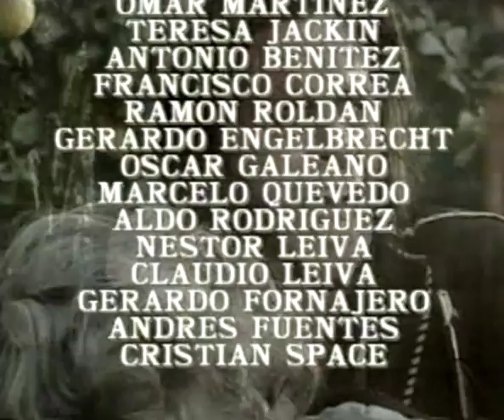Т/с Девушка по имени судьба 185 серия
Dewushka.po.imeni.sudba.(185.seria.iz.198).1994.XviD.DVDRip-mio47